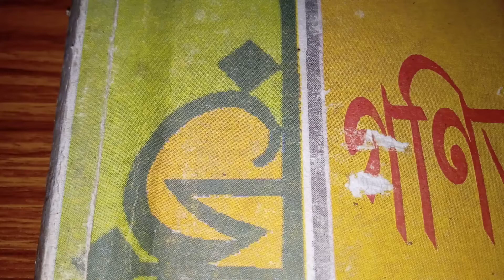Percentage (class 6) WB Board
Class's 6th math class,  percentage, WB board,